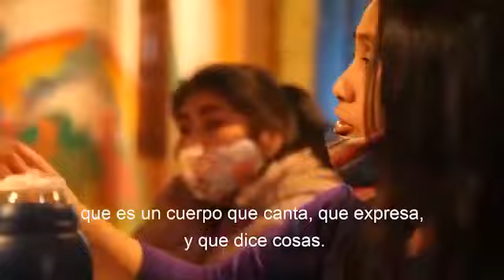02- Eugenia Mur, alumna de la Diplomatura en Violencia de Género Derechos y Movimiento de Mujeres